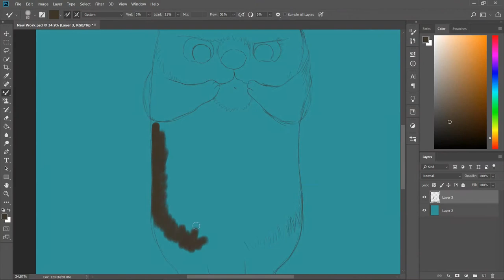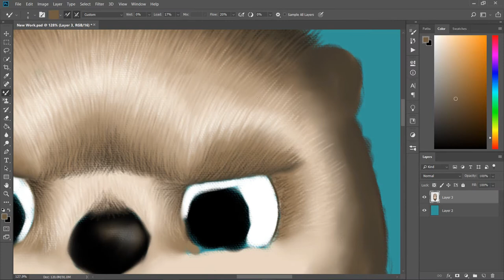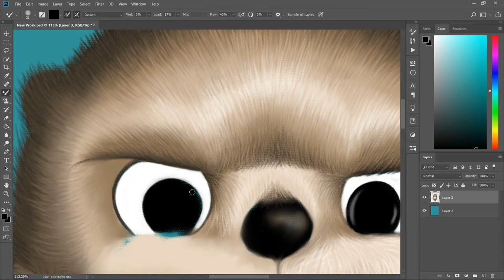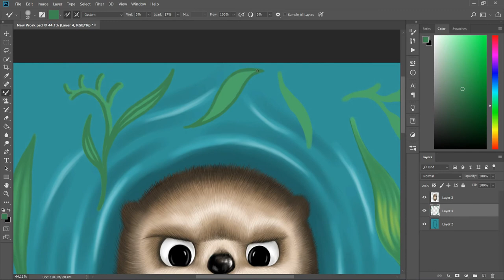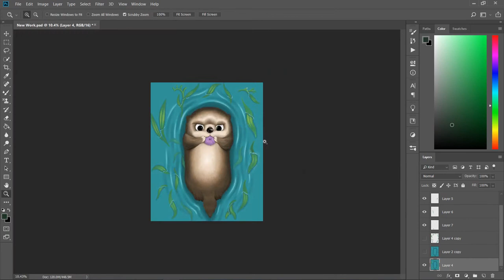Photoshop Tutorial : Painting Otter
My New Tutorial Digital Paint by Photoshop
for Painting Otter

Period of Time : 4h 28m

Make Using Adobe :
Photoshop

About Soundtrack :
Artist : Chris Haugen
Mood : Calm
Genre : Ambient
Track title : Glacier